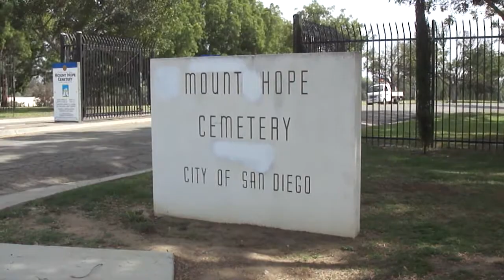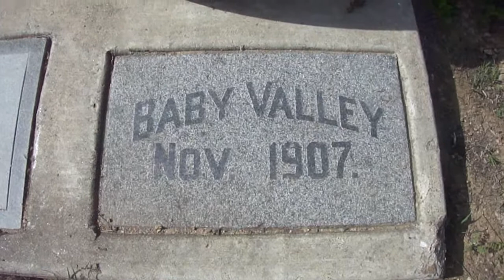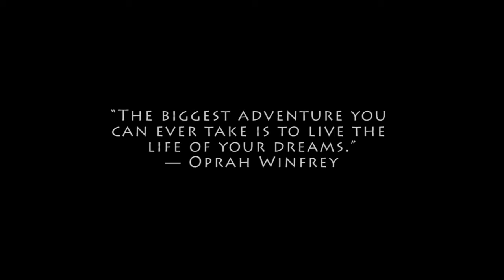Discovering San Diego: Mountains